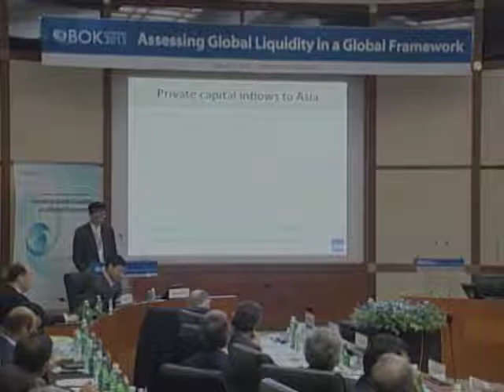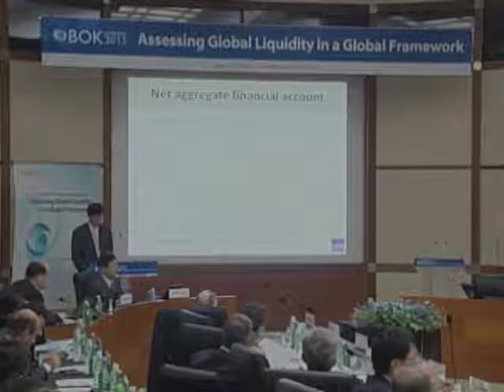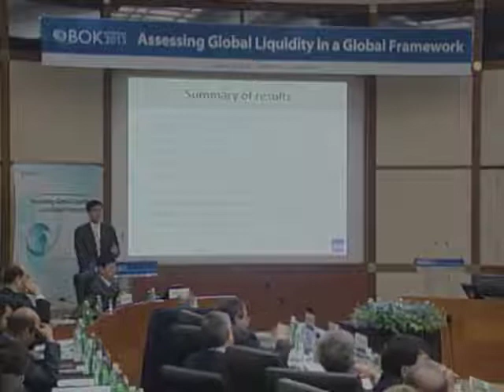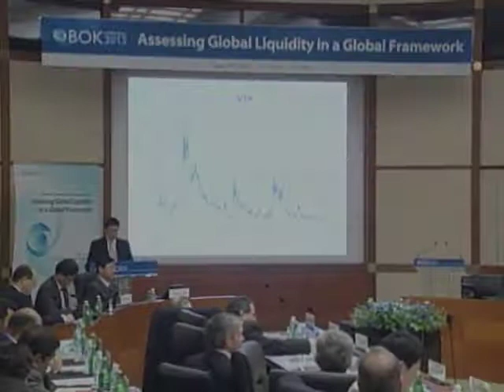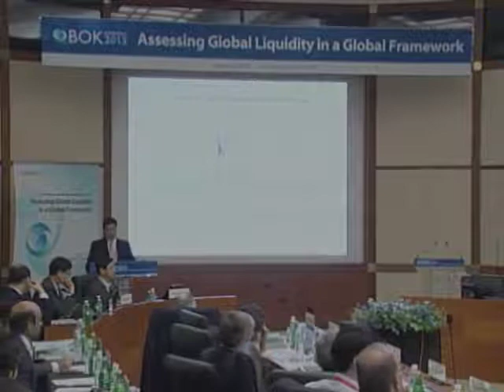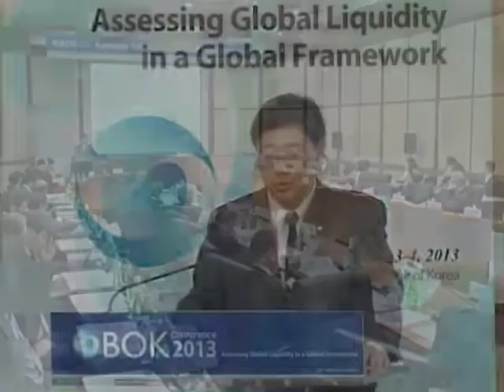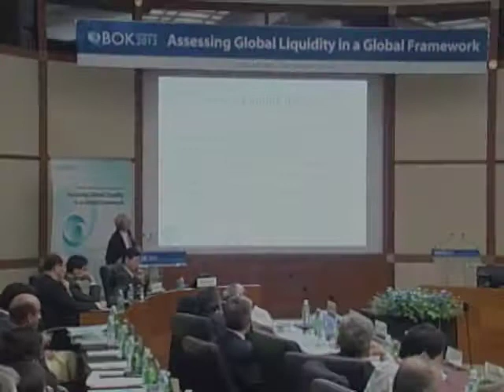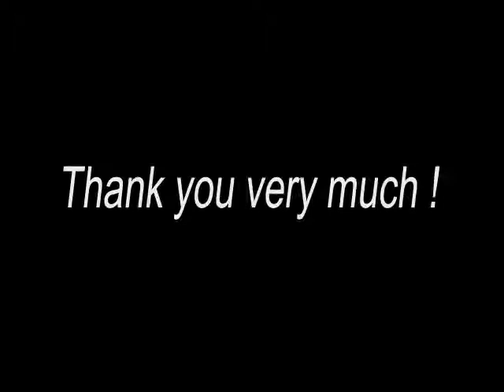2013 BOK Conference Session 3 : Learning from Regional and Country Experiences